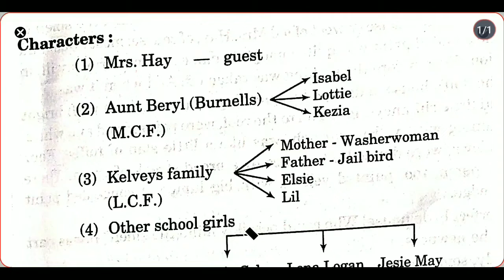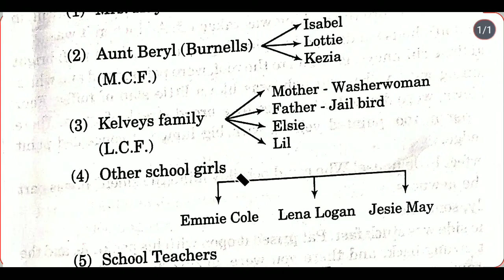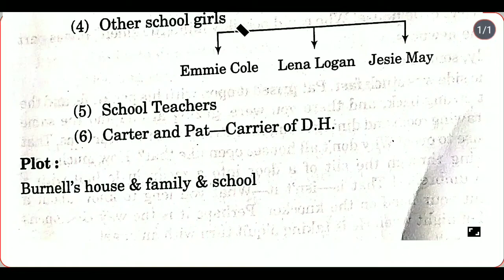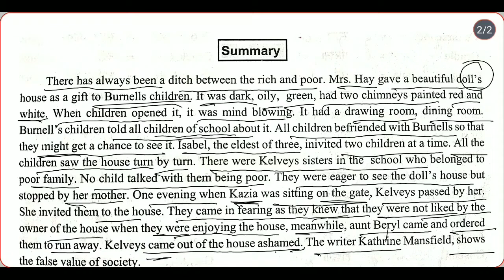The Doll's House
"The Doll's House" is a 1922 short story by Katherine Mansfield. It was first published in The Nation and Atheneum on 4 February 1922 and subsequently appeared in The Doves' Nest and Other Stories (1923). Mansfield used an alternative title in other editions, including "At Karori".
Kathrine-mansfield

purification of metal

Extraction of metal from its ore